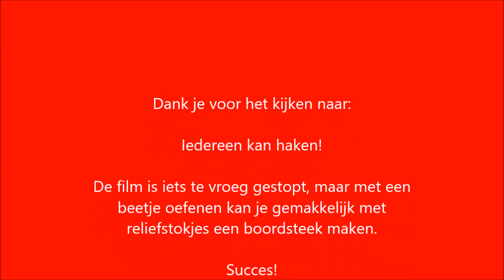©Iedereenkanhaken: Boordsteek ribbelsteek leren haken Nederlands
Welkom bij: Iedereen kan haken, omdat ik zelf zoveel plezier heb van haken, wil ik graag jullie uitleggen hoe gemakkelijk je een nieuwe steek kan leren haken.